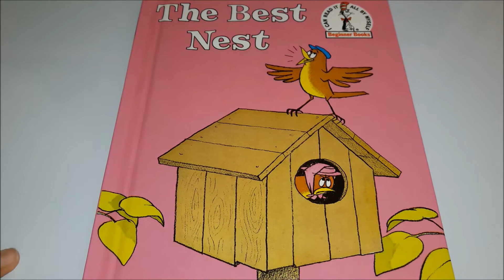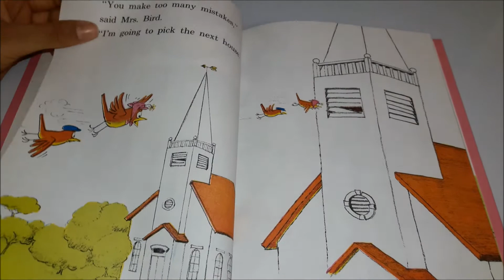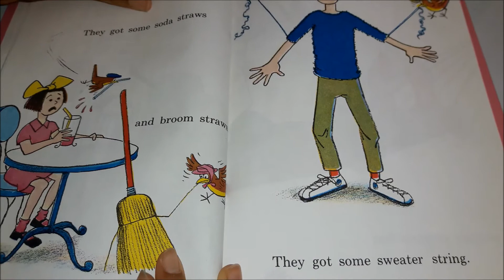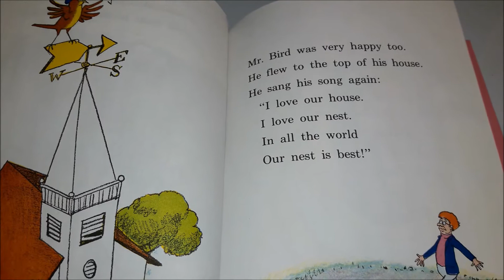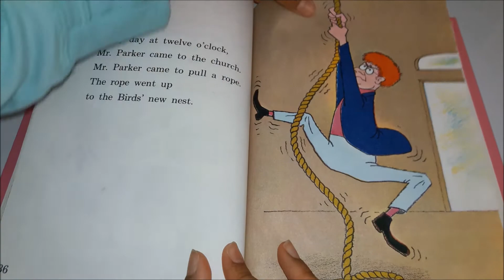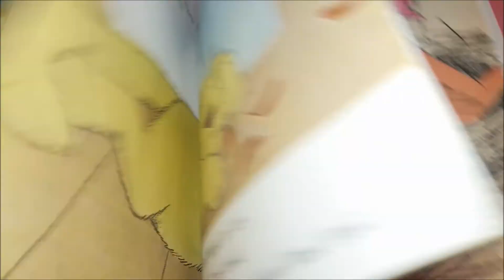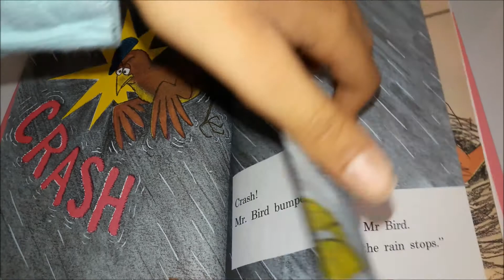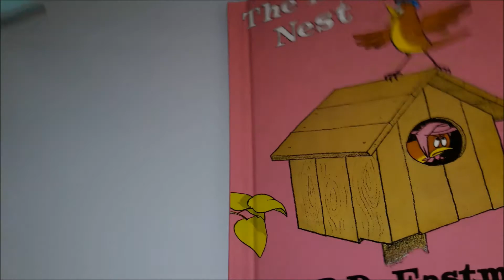📚 The Best Nest 🪆 A Dr. Seuss Story Book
(1968) Written and Illustrated by P. D. Eastman
Beginner Books - A Division of Random House, Inc.